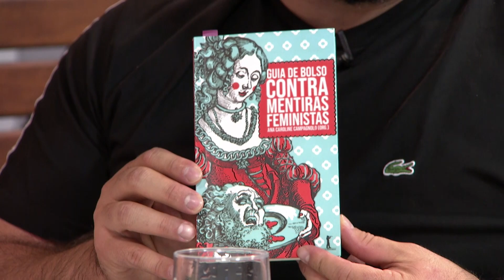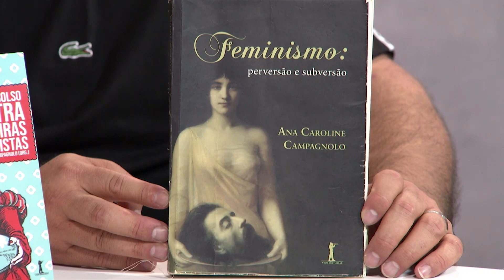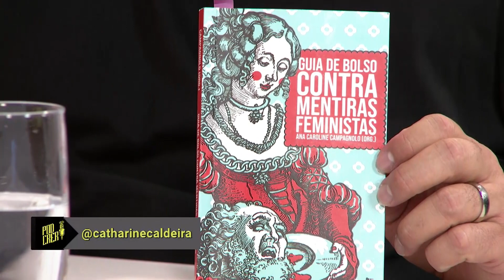Mitos e verdades sobre o feminismo | PODCRER - 43 com Catharine Caldeira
O pastor Fábio Lacerda recebe hoje uma convidada muito especial, Catharine Caldeira, para falar quais são os mitos e verdades sobre o feminismo. Você não pode perder esse bate-papo que está imperdível!